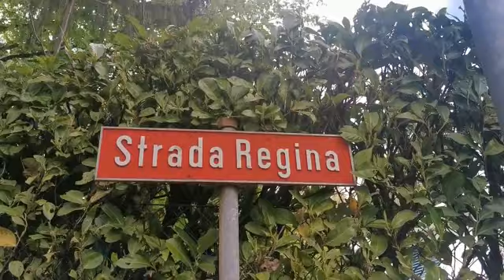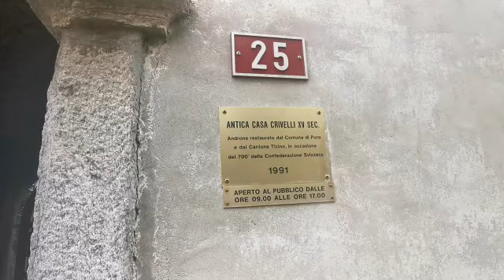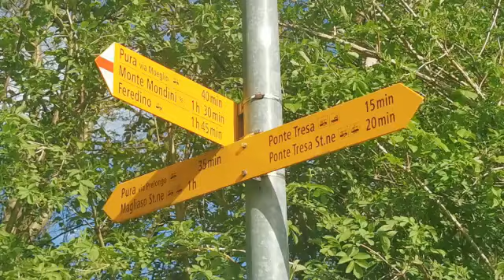Da Caslano a Ponte Tresa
Passeggiata da Caslano a Ponte Tresa passando dalla Strada Regina per poi proseguire sulla via Francisca